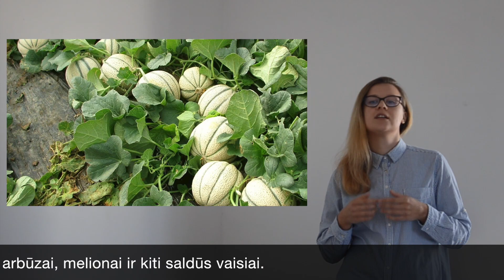Drugelių gyvenimas | 8 dalis - Ką ir kaip valgo drugelis?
Šiandienos pamokėlėje sužinosime, ką ir kaip valgo drugelis? Ar drugelis turi dantis? bei ką vietoj liežuvio jis naudoja skoniui pajusti.